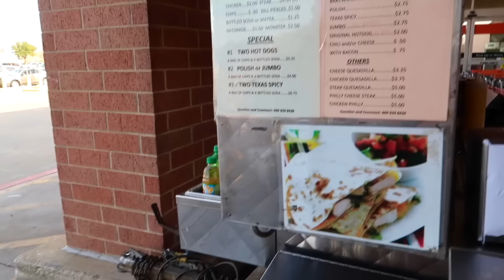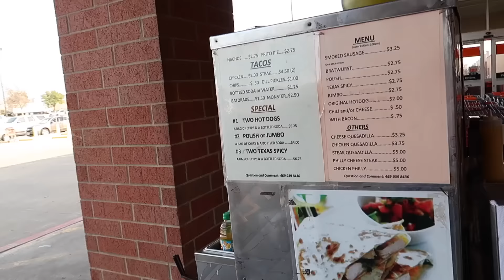Comprando Hermosas Plantas Naturales 🤗 Nada Económicas 😑- Feb 5, 2017 ♡IsabelVlogs♡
YOUNOW - Isabellabeauty

✓ MUCHOS LIKES
✓ COMPARTAN

LINKS IMPORTANTES !

- Isabel ♡